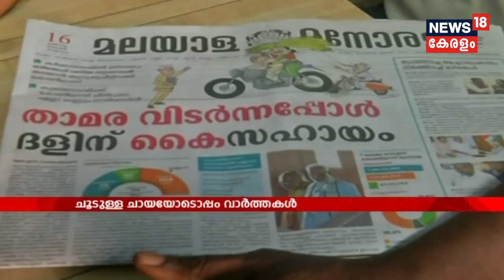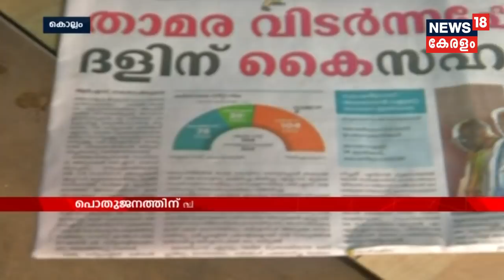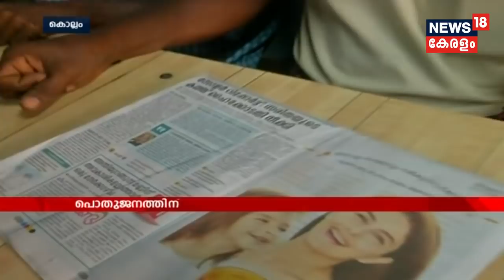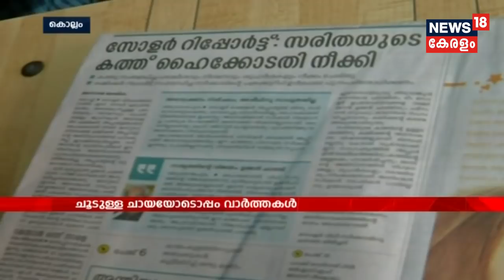Good Morning Keralam : കൊല്ലത്ത് നിന്നും ചായച്ചൂടിൽ കേരളം | 16th May 2018